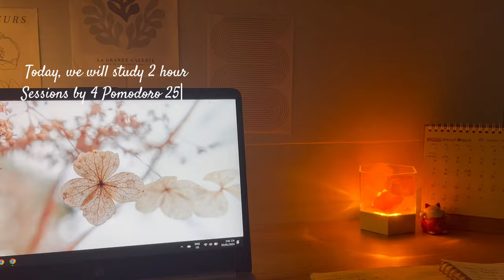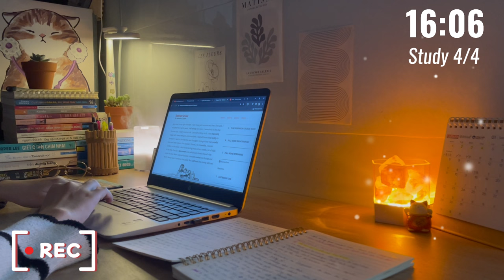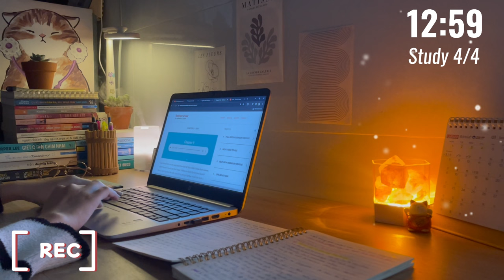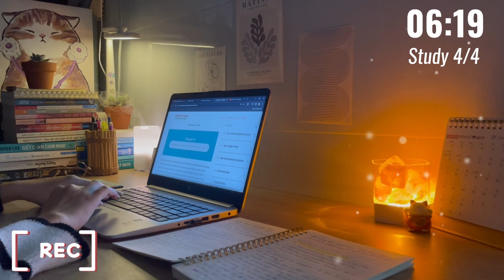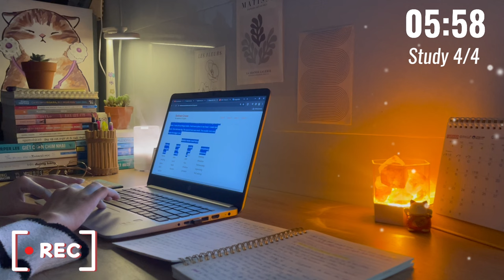2 Hour Study with me 🎨 [Pomodoro timer 25/5] Deep focus music | Lofi Chill - Relaxing Playlist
🤗 Hello there. I hope you enjoy studying/ working with me and together, we can achieve our dreams
📚 Everyday, I studying to learn new things, improve English skills and read books with kindle.

 🕔 SESSIONS
00:00:00 Intro
00:01:00 Study 1/4 - 25 min
00:26:00 Break 1/4 - 5 min
00:31:00 Study 2/4 - 25 min
00:56:00 Break 2/4 - 5 min
01:01:00 Study 3/4 - 25 min
01:26:00 Break 3/4 - 5 min
01:31:00 Study 4/4 - 25 min
01:56:00 Break 4/4 - 5 min

🎬 EDIT
Camera: Iphone 12
Edit Software: Cap Cut
Thumbnail: Canva

– brillion. - Interlude

– Dream On (feat. Casiio)

– drifting into the sunset ft. Rook1e _ Mondo Loops

– Reins (ft. Sweet Medicine)
– Drippin_ Love (ft. Slowheal)

– Laffey - After The Rain (Master V1)

– Project AER - Anywhere Else w cxlt_MASTER w fadein

– Charlee Nguyen X Mondo Loops - Orion_s Belt Ft. Purrple Cat

– Mindeliq _ Neele Harder - Walking Together

–Living Room ft. Hoogway - Slow Your Mind MASTER